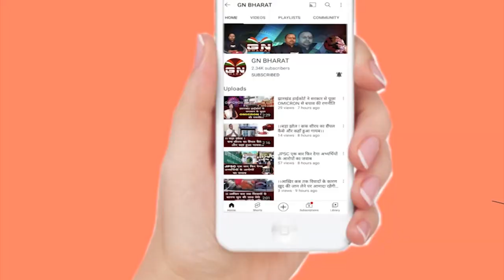सरकार गिरा कर नया सरकार बना सकते हैं, दिव्यांगों का धरना, सुनिए क्या कहा...